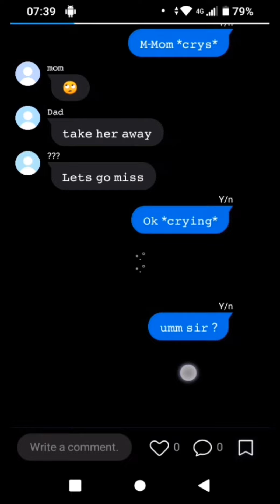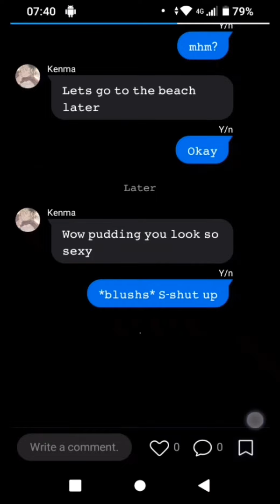𝚁𝚎𝚊𝚍𝚎𝚛 𝚡 𝚔𝚎𝚗𝚖𝚊 [ 𝚘𝚗𝚎 𝚜𝚑𝚘𝚝 ]